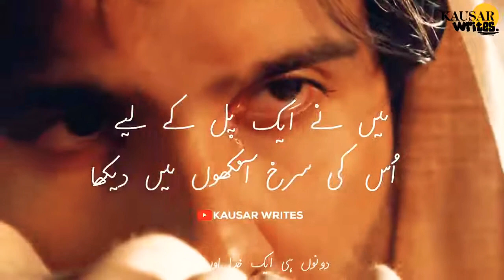khada aur mohabbat SHOT VIDEO# YOUTUBE SHORT